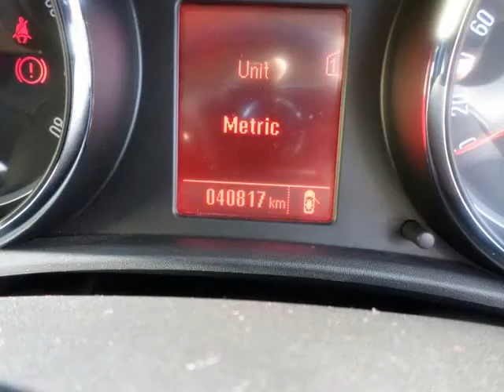2013 OPEL ASTR 1.6 Essentia 5door Auto For Sale On Auto Trader South Africa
2013 OPEL ASTR 1.6 Essentia 5door Auto For Sale On Auto Trader South Africa

Vehicle Specs:
40500 km
Hatchback
1.6 l
Petrol
Manual
5 Doors
Silver
Full franchise service history
FWD